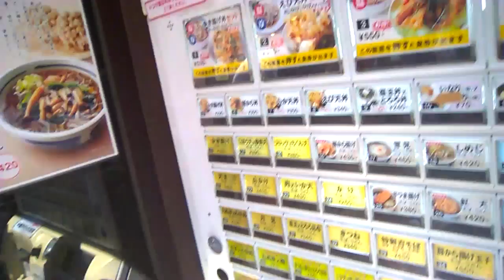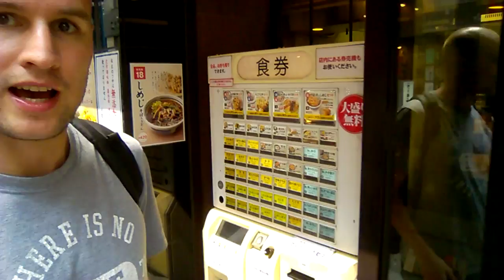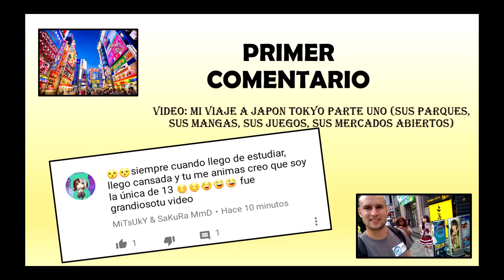Mi novia japonesa - Prostitucion en Japon? - Comida japonesa : viaje a Japon parte II